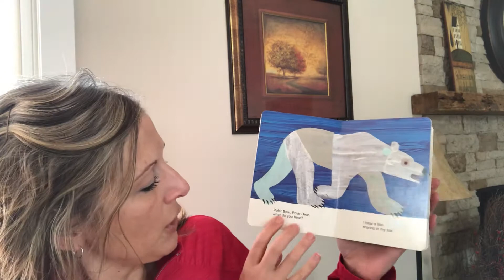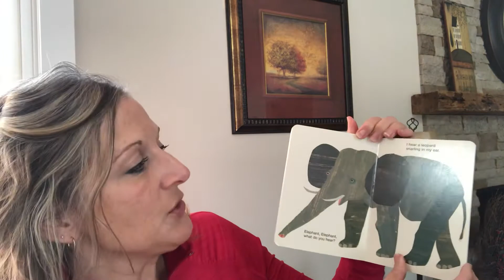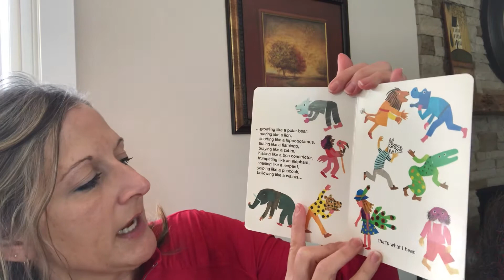Faith @ Home 4/24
Deacon Kris shares “Polar Bear, Polar Bear, what do you hear?”